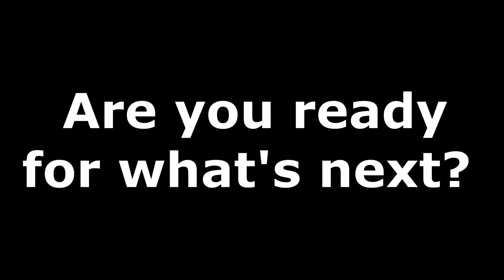Getting ready for what's next!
Quick teaser of what's coming up on next on the channel, the disassembly, dissection, and analysis of the Big Trak hardware.

What's the power usage of the gear motors?
Can they be lubricated to reduce noise?
What's the working volume for the new computer, batteries, sensors, etc?

In short we must catalog the Size, Weight, and Power (SWaP) of each part we are keeping.